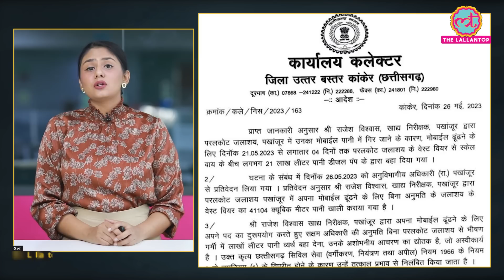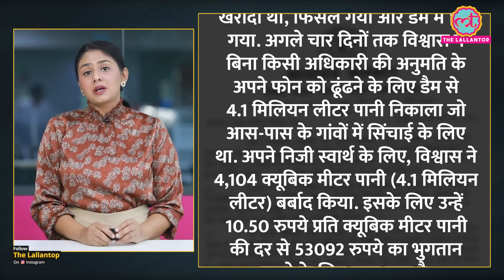Phone के लिए लाखों लीटर पानी बर्बाद करने वाले Food Inspector को 'मीटर' के हिसाब से पैसा भरना होगा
Rajesh Kumar Vishwas, the Food Inspector of Chhattisgarh, is the same officer who accidentally dropped his phone into the Paralkot Dam in Kanker district while enjoying a party on May 21st, causing millions of liters of water to be released. Initially, he was suspended in connection with this incident. Now, the Water Resources Department of the state has asked him to pay a sum of INR 53,092, which includes a fine of INR 10,000.